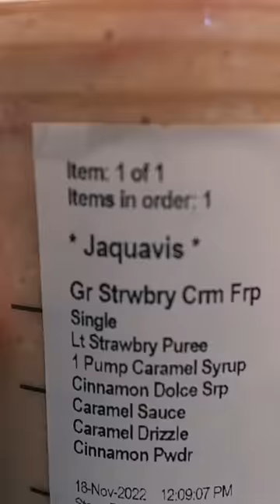When Starbucks Gets Your Name Wrong...